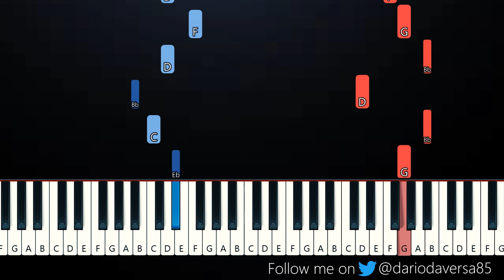Yung City - This One Is for You (Rip Dad)(Piano Tutorial)